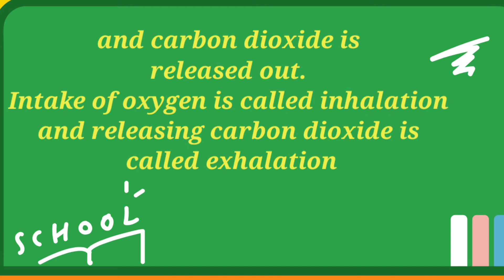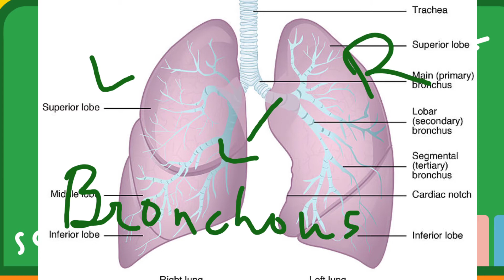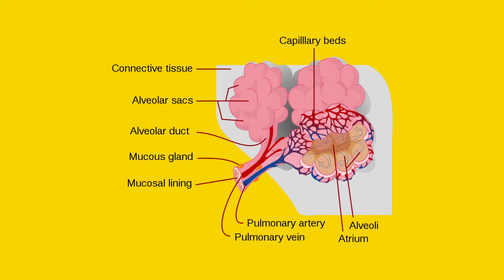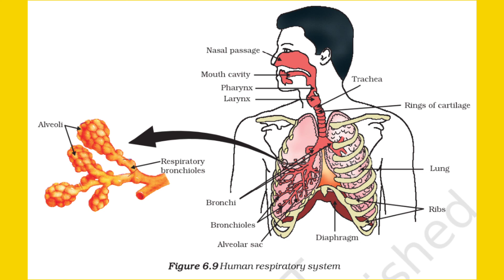respiratory system/class10/life processes/ncert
respiratory system
class 10
this video contain information about resporatory system of human being.
structure of lungs
bronci

by Vandana lahora
KV IIT